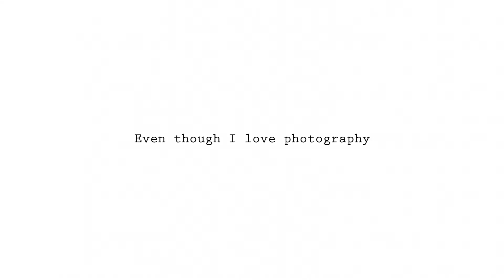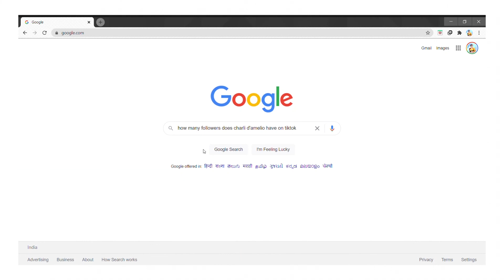Success Isn't For Everyone